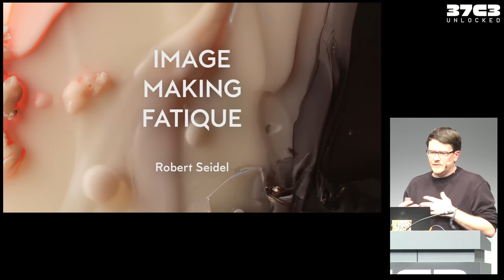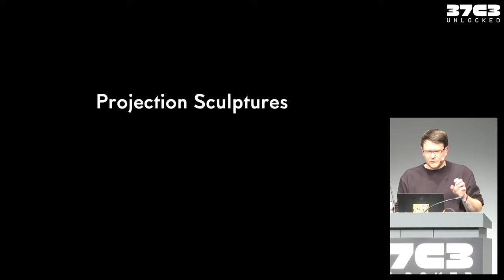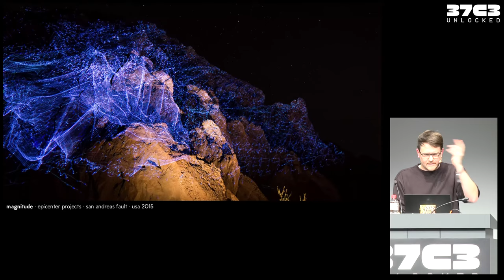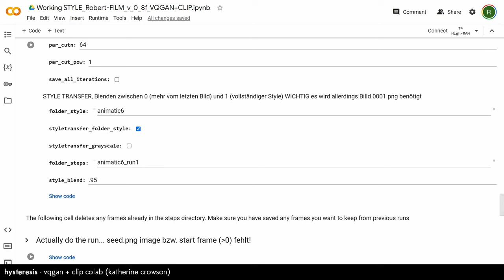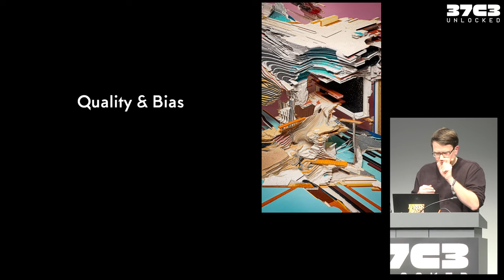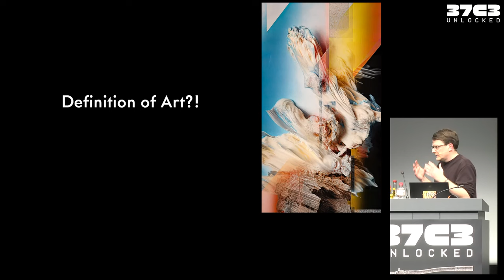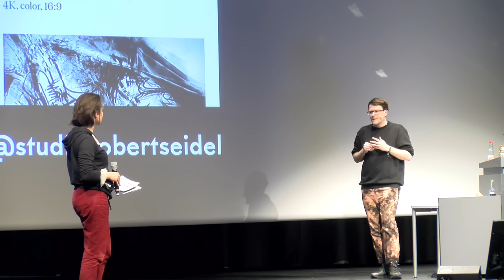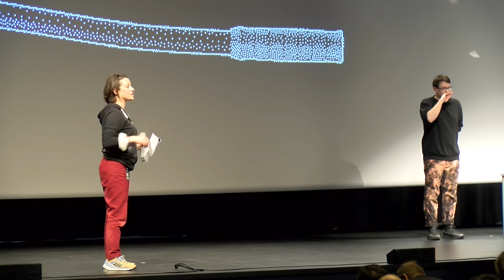37C3 - Image Making Fatigue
Exploring the transfer of Seidel's experimental films into physical spaces reveals challenges that are intensifying with advances in machine learning, dissolving the lines between original and imitation. In this more or less silent restructuring of society, artists become templates for a digitally assembled future, challenging traditional hierarchies as history collapses into the present.

The transfer of Seidel's experimental films into physical space has been explored in many ways in recent years. Sculpture, architecture and even natural projection surfaces have been temporarily 'overpainted' with projections, lights or lasers. But with new advances in machine learning, there may be a kind of oversaturation, or even rigor mortis, when the moving image becomes fully part of the technical tool chain. In tech companies, universities and artists' studios, machines are working through and learning the history of humanity.

Copyright dissolves; the distinction between original, imitation or inferior reproduction erodes. No origin, no responsibility, no clear direction - just a primordial soup that can be shaped into any form without challenging knowledge systems and hierarchies. In this silent but radical restructuring of entire industries, the artist becomes the template of a future digitally assembled from a multitude of fragments of the past. This artist talk addresses some of the implications of this singularity, in which history collapses to a single point in the present, and in which easy access to an infinite reworking of iconography may override the desire for a phenomenological experience...

Robert Seidel